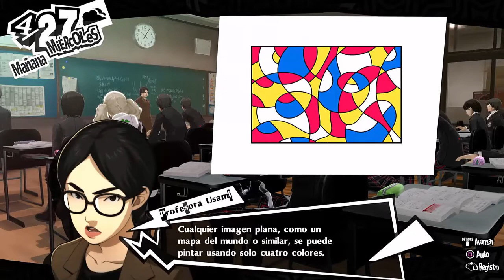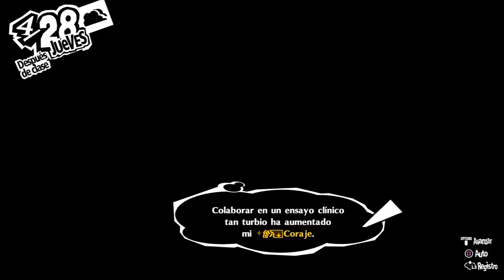Detonado Persona 5 Royal- Part 29- Treinos e Sobre suspeita